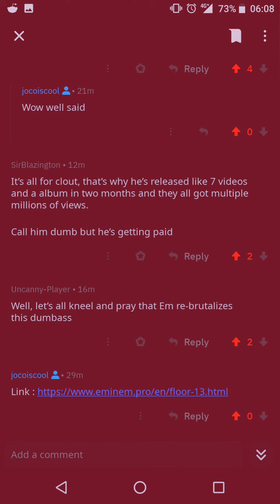My Reaction To Floor 13 , Is Mgk Dissing Eminem Again ? Will Eminem Respond Back ?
This is my reaction to floor 13 . Will Eminem respond to Mgk ?

I would made this video sooner but i've been busy lately .